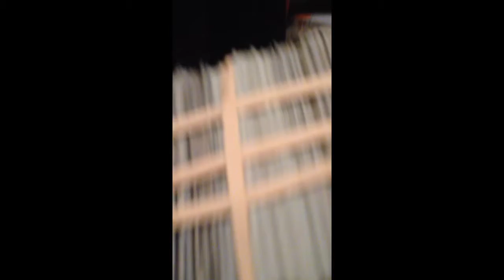Skit 1 give me my money BACK!!! Feat Bro